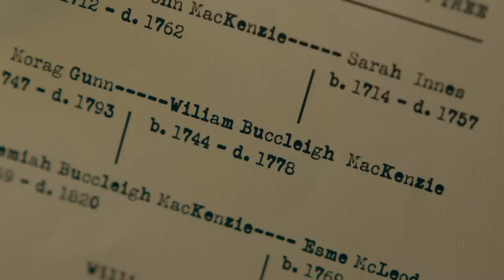OUTLANDER Season 7 Episode 8 Trailer Explained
I review, breakdown and explain Outlander Season 7 Episode 8 Promo Trailer. I react to the preview for the mid season finale and the story which is focussed on Jamie being injured with Claire taking care of him, Rob taking Jeremiah, Roger going back in time through the stones, the second battle of Saratoga and Bree being left on her own. I also give my theories and predictions on episode 8.

00:00 Intro
00:39 Trailer Breakdown
07:02 Outro

Music: Music: A Hand In The Dark - Underbelly & Ty Mayer